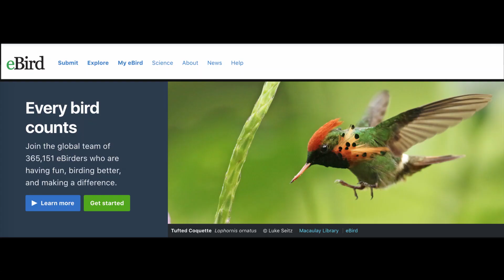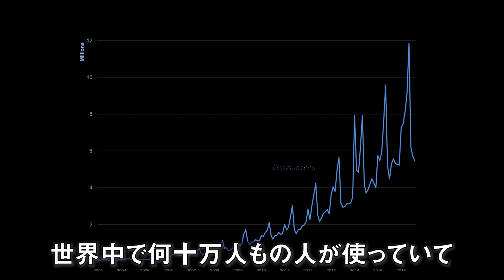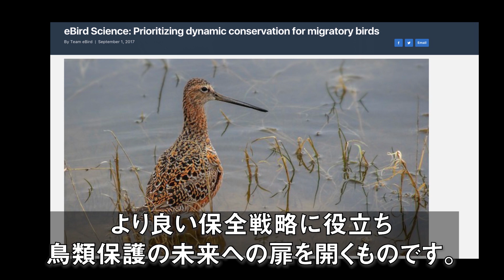eBirdへようこそ（Introduction to eBird）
バードウォッチングを楽しみながら、あなたの観察結果を仲間と共有したり、科学研究や野鳥保護に役立ててみませんか？ eBirdを始めてみましょう！

●eBirdの日本語版「eBird Japan」ができました。

オリジナル動画：Cornell Lab of Ornithology
日本語字幕：（公財）日本野鳥の会